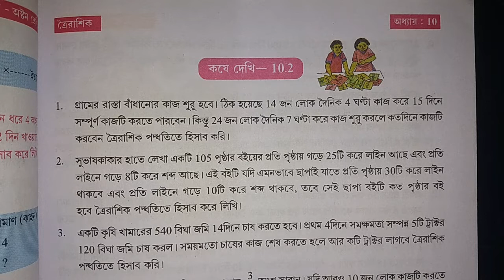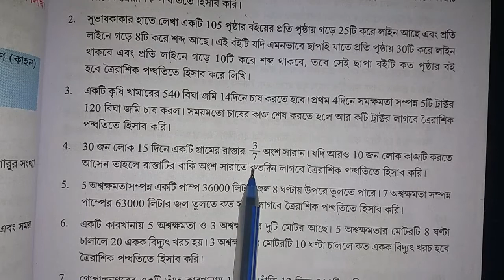Class8|| Koshe Dekhi-10.2|| Mathematics|| ক্লাস-viii/ কষে দেখি - ১০.২ [185]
এই লকডাউন পিরিয়ডে তোমরা যাতে বাড়িতে বসে পরীক্ষার প্রস্তুতি নিতে পারো তারজন্য এই ভিডিওটি করেছি। অষ্টম শ্রেণীর গণিত (Mathematics) এর কষে দেখি-10.2 এর অংকগুলো কষে দিয়েছি। এটা হল Part-1. আশাকরি অঙ্কগুলো সহজেই বুঝতে পারবে এবং ভিডিওটি ভালো লাগবে ।